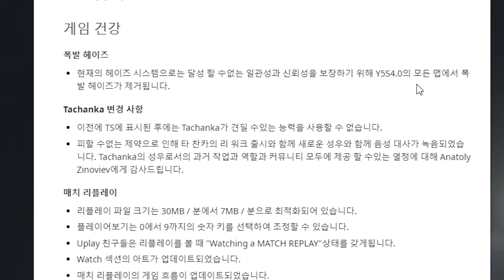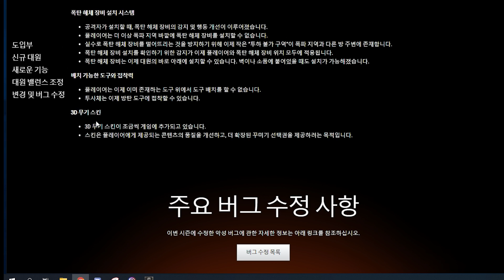다음 시즌 신규오퍼, 패치 내용들 모두 정리 해보았습니다 | 네온 던 테스트 서버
텍스쳐:중간
LOD품질:울트라
그림자:중간
그외:낮음,끄기

0:00 아루니 가젯 테스트
2:29 예거 ADS 매커니즘 변경
3:12 와마이 마그넷 너프
3:40 히바나 특능 패치
4:46 디퓨저 관련 패치
5:28 근접공격 버그? 패치?
5:55 에코 드론 투명화 삭제
6:48 애쉬 가젯 변경점
7:52 발키리 충격수류탄
8:59 외부 발각 시간 감소
9:44 강화 시간 감소
9:57 가젯 변경 사항
10:27 아루니 로드아웃
11:20 기타 패치 사항